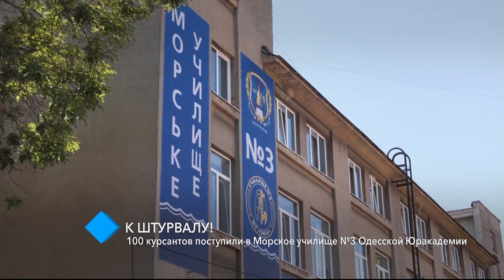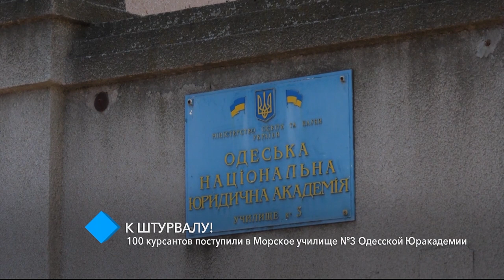100 курсантов поступили в Морское училище №3 Одесской Юракадемии